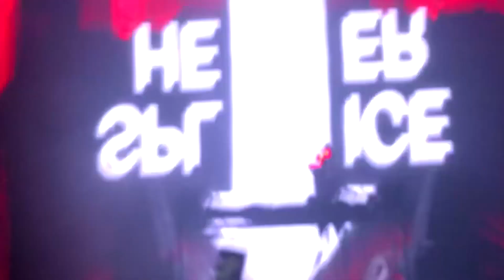Desire - by Art of the State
Recorded in the mid 1990s this track was written and produced by Eric Chiverton and Gary Lindop.